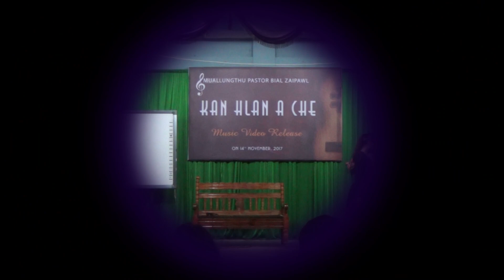Bial Zaipawl Special Item -Muallungthu Bial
Music Video Release zan a Special Item hi riral mai mai atan chuan a uihawm riau a, kan dah tha leh mai ange.